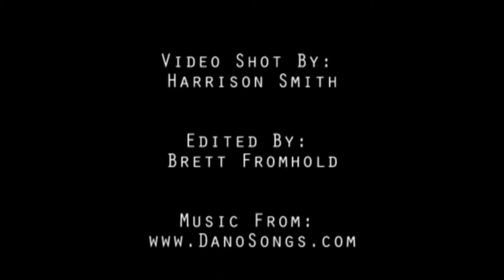BJ Wilkerson - Signal Mountain (Tennessee) High School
for highlights from the ScoutFocus event in Atlanta.